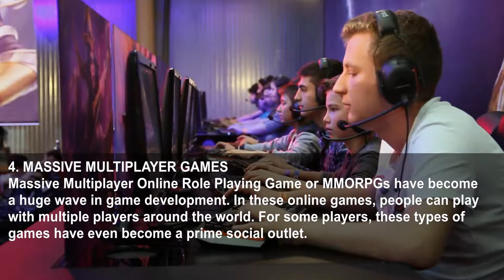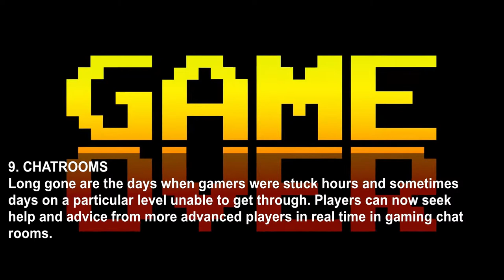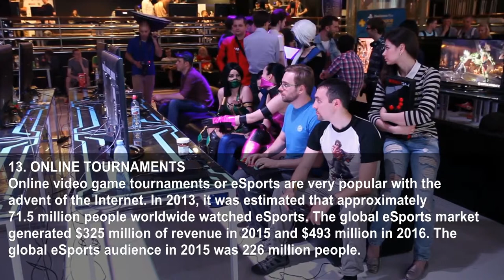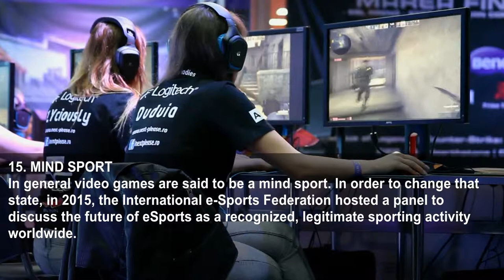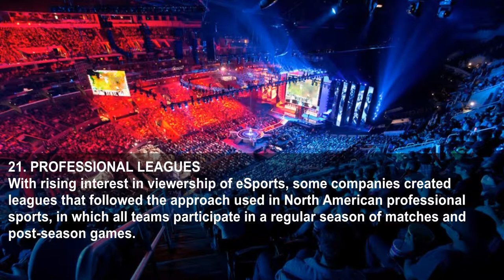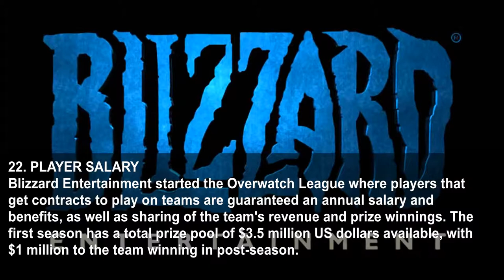24 Ways The New Web Of Things Has Shaped Gaming